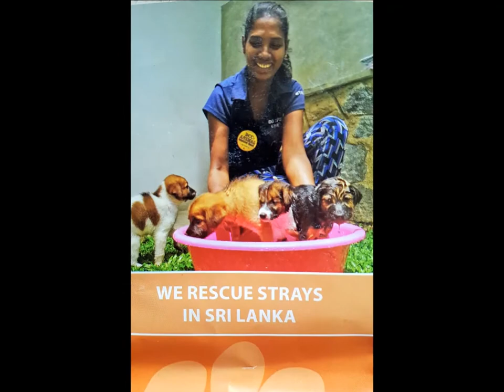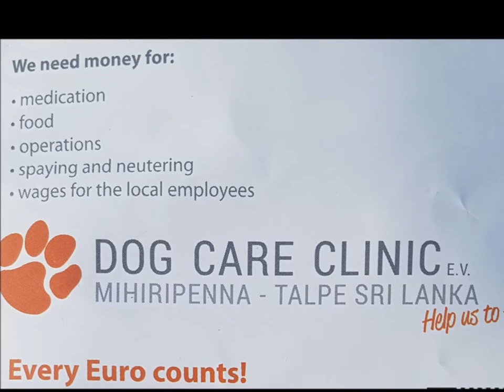Our visit to the Dog Care Clinic in Sri Lanka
In february 2018 my sons and I visited the Dog Care Clinic in the south of Sri Lanka. The island Sri Lanka is like paradise, but not for many of the dogs living there. There are about 40 million stray dogs, many of whom get run over in the streets or have terrible skin conditions. The Dog Care Clinic was founded by the wonderful Marina Möbius, who covers more than 80% of the running costs all by herself.  Currently there about 200 dogs living permanently on the grounds, in different villa´s. The more severly handicapped that cannot be rehomed or placed back in their old environment, have a seperate part on the grounds. We were lucky enough to be shown around by the Belgium Carla, on our  impromptu visit, and to meet some of these dogs. Their gentle natures and relaxed behaviour took my breath away. How dogs who have lived through hell can be this happy, is a miracle and a lesson to us humans. I hope many people seeing this little video will become supportive of the Dog Care Clinic. They can easily be found on the internet. With help, they can carry on their spaying and neutering programm, as well as their feeding tours, and operations. So far DCC have spayed and neutered over 50.000 dogs, and vaccinated more than 500.000. DCC also provides jobs for the local people. This is truly a magnificent project that deserves attention.